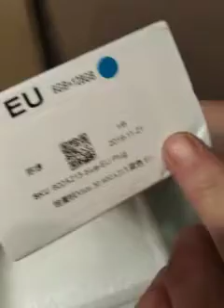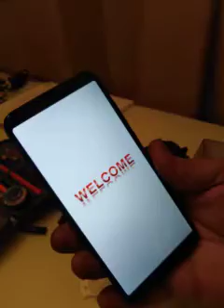Mate 30 clon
Mate 30 clon first impresion